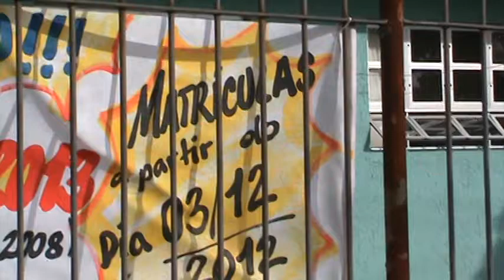EM Maria Marli Piuovezan M2U01055